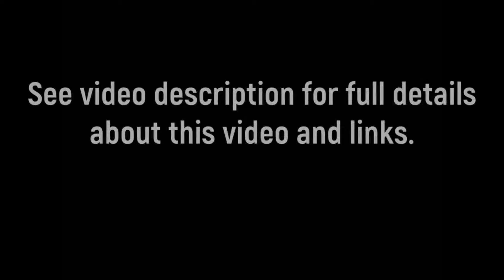Little Kitty Sentences 😊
Todd has been making little kItty sentences a lot lately.  Today he asked for Yes Soon Brush.  Then later in the day asked for Yes Play Brush followed by Todd(s) Mousey.  I have no idea why he makes these kitty sentences when he knows from experience all he has to say is Brush or Mousey and he will get what he wants.

Ambush Toy

Peacock Feather

String Thing

Flappy Bird

Crazy Hamster